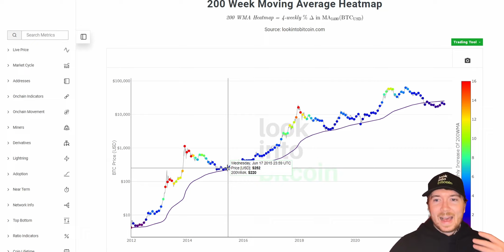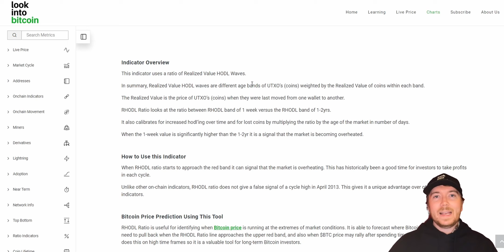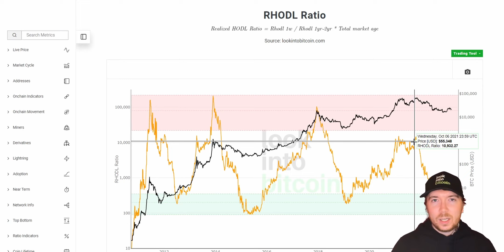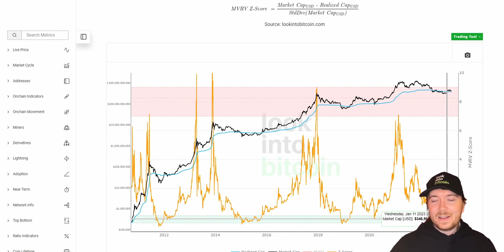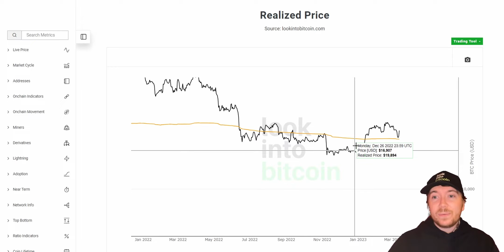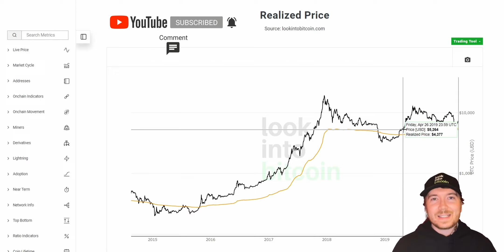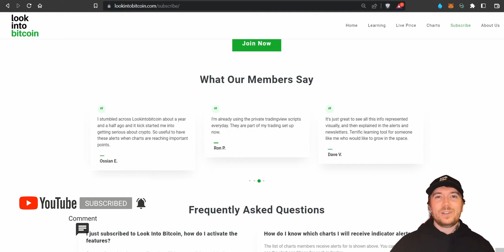Should You Still Buy Bitcoin?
Is it now too late to buy Bitcoin? A lot of traders and investors feel they may have missed out on BTC & other Cryptos as we've rallied off the most recent lows, but here we discuss whether now is still a good time to consider averaging in...

We discuss all this & more in this video!

Gain access to live charts, in-depth newsletters, indicator alerts, private TradingView scripts, and more - all for a fraction of the standard industry price:

Let us know if you're still averaging in at these prices in the comments below!